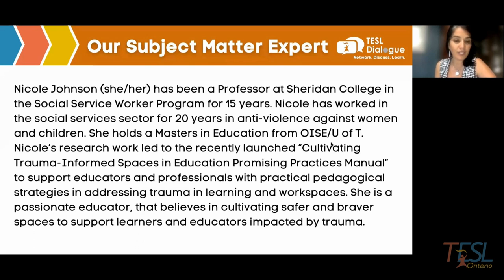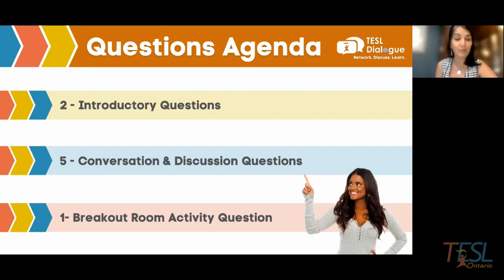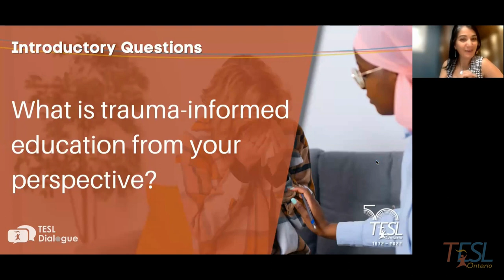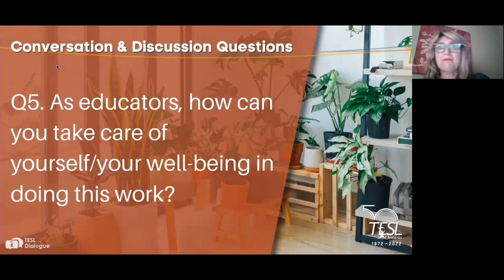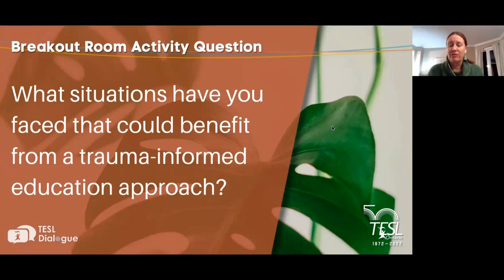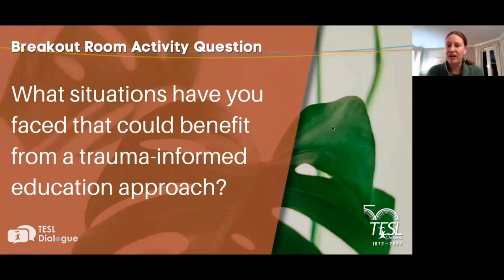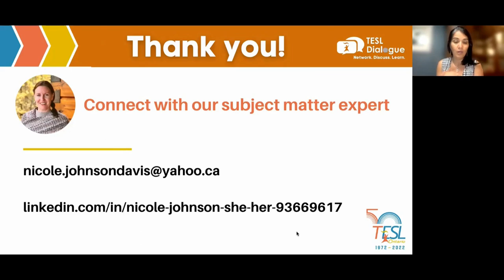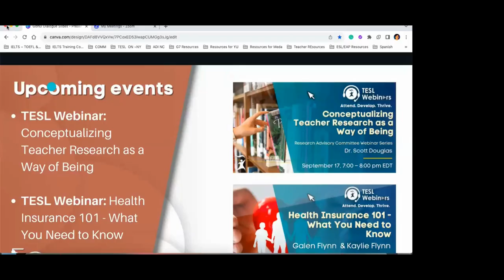TESL Dialogue: Trauma-Informed Spaces in Education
Thanks for tuning into our TESL Dialogue video. A TESL Dialogue session is a guided virtual discussion on a pre-determined topic that is facilitated by a subject-matter expert. Are you a TESL Ontario member? If not, you should consider joining our community to get access to amazing PD opportunities like this one and so much more

Title: Trauma-Informed Spaces in Education
Subject Matter Expert: Nicole Johnson, M.Ed
Moderator: Melita Vrakela, OCELT
Host: Gonul Turkdogan, OCELT
Date: Thursday, September 14

Building on the recent TESL Ontario webinar, Cultivating Trauma-Informed Spaces in Education, this session will create a space to explore what trauma-informed education is, the relevance and need for the approach, along with the benefits and challenges in implementation.